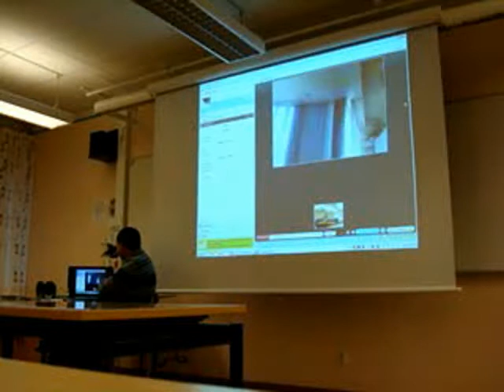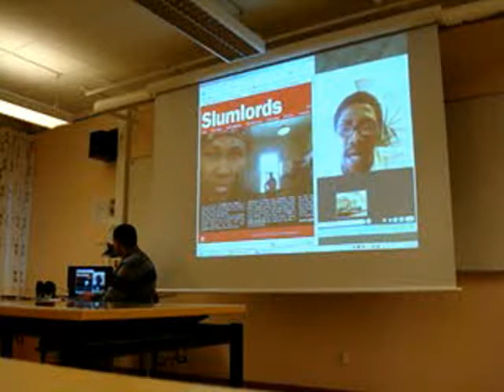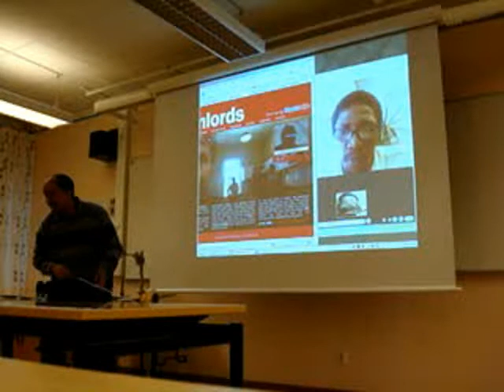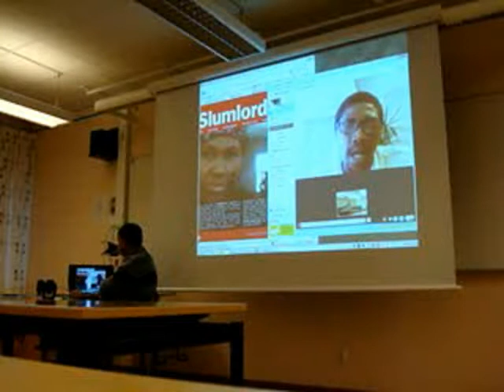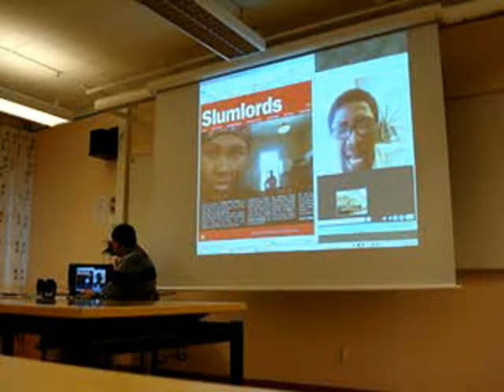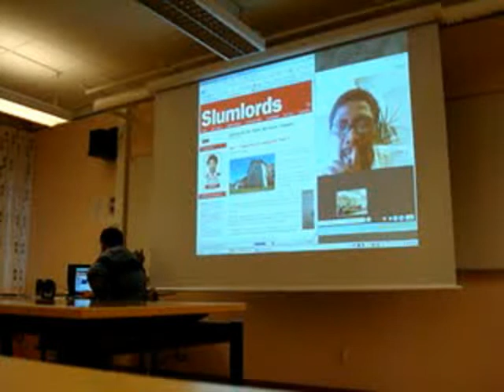Online Interview With an Investigative Journalist: Gcina Ntsaluba Part 2/9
Gcina Ntsaluba is a South African investigative journalist, who exposed a story named "Slumlords". The story is about a South African lady who crams up to 20 tenants into homes designed for single families and charging them up to R2000 a month for a squalid room. His Story won "CNN award for Daily Dispatch" in 2010.